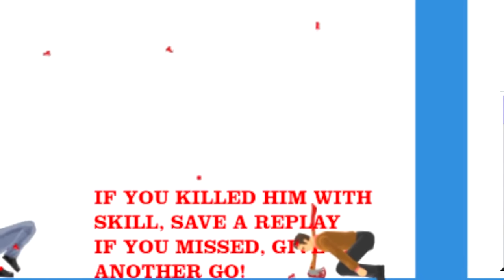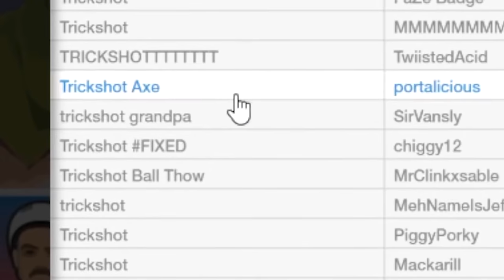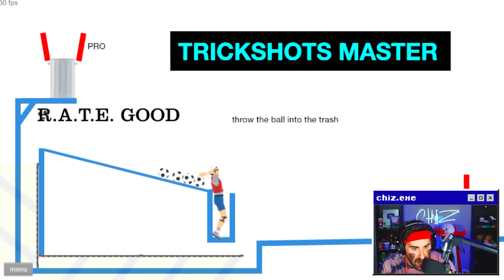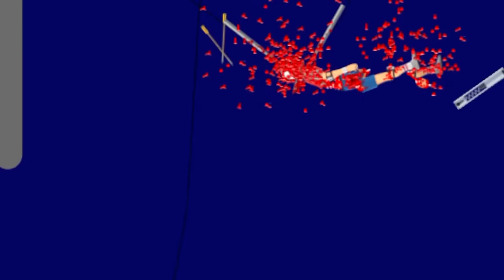I HIT 14 IMPOSSIBLE TRICK SHOTS IN HAPPY WHEELS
IM BRINGING HAPPY WHEELS BACK

You may have seen a trailer or review, but this playthrough will feature my impressions, reactions, and commentary throughout the full game including all the characters!

🔵 GAME DESCRIPTION:
Happy Wheels is a side-scrolling, physics-based, obstacle course game with over a billion plays online and is now available for your mobile devices. Assume the role of your inadequately prepared racer and ignore severe consequences in a desperate search for victory.

Now play as Effective Shopper on an electric shopping cart, Wheelchair Guy on a jet-powered wheelchair, Irresponsible Dad and his son on a bicycle, or as Business Guy on a personal transporter.

🔵 GAME:
Name: Happy Wheels
Developer:  Total Jerk Face
Publisher:  Total Jerk Face